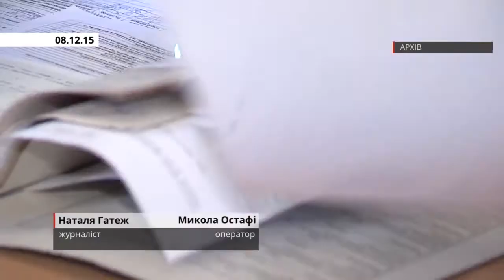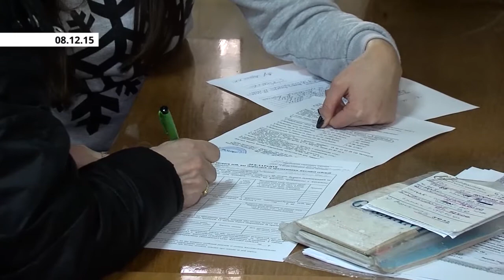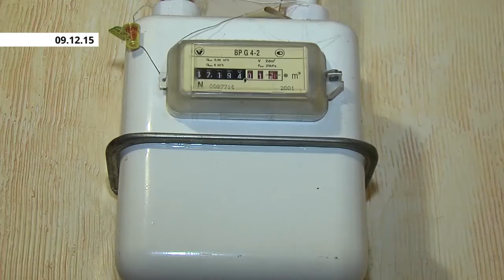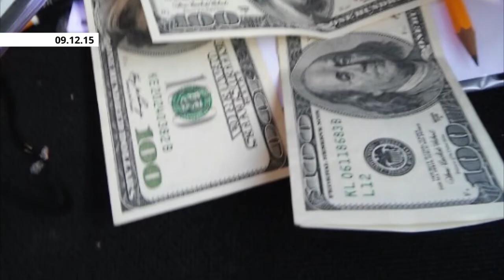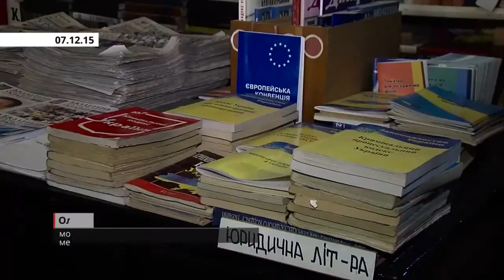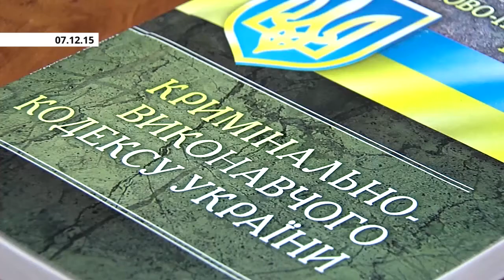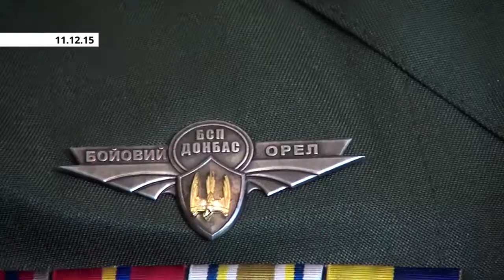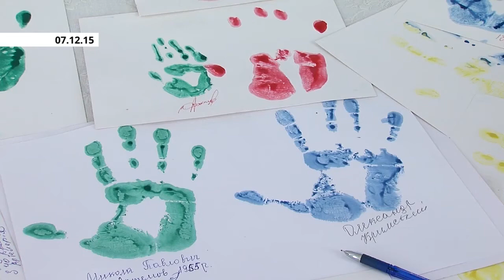Чернівці Тиждень за 11 грудня 2015